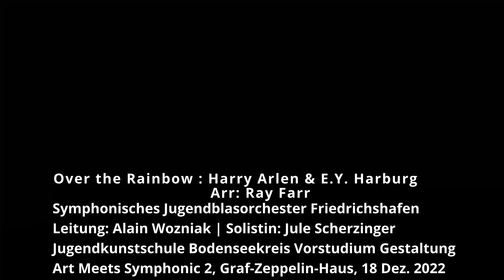Over the Rainbow: Harry Arlen & E.Y. Harburg Arr: Ray Farr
Solistin: Jule Scherzingen
Video Animation: Lucia Otto
Adventskonzert "Art Meets Symphonic 2"
Symphonisches Jugendblasorchester Friedrichshafen
Leitung: Alain Wozniak
Kooperation mit der
Jugendkunstschule Bodenseekreis Vorstudium Gestaltung
Dozentin: Felicia Glidden

Dezember 18, 2022
Graf-Zeppelin-Haus

Kulturbüro Friedrichshafen